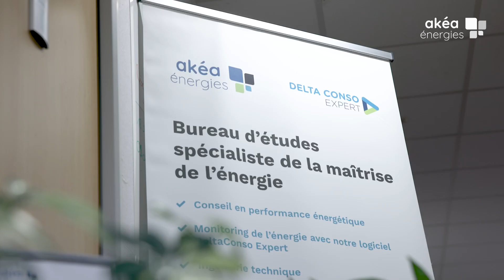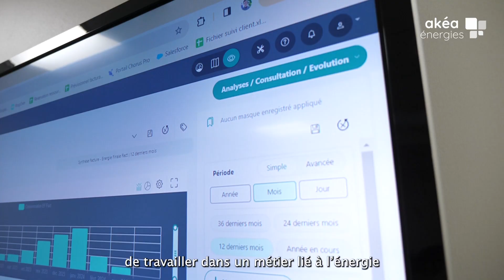Un jour avec Tobias, chargé d'affaires DeltaConso Expert | Akéa Talent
🦸 Akéa Énergies donne la parole à ses collaborateurs !
Suivez Tobias Parsons dans son quotidien en tant que chargé d'affaires au sein de l'équipe DeltaConso Expert à Poitiers.
Il nous parle de son parcours, son métier, et ce qui l'anime au quotidien.

Avec DeltaConso Expert, logiciel développé par les équipes du bureau d’études du groupe Hellio, Akéa Énergies, pilotez vos performances énergétiques en temps réel.

Depuis plus de 15 ans, le groupe Hellio est le pionnier des solutions de maîtrise de l’énergie au service de tous les consommateurs d’énergie : entreprises, particuliers, industriels, collectivités, agriculteurs... Identification du potentiel d’économies d’énergie, ingénierie technique et financière, et suivi des travaux, Hellio propose des solutions de maîtrise de la consommation d’énergie, de décarbonation et de production d’énergies renouvelables, personnalisées et adaptées, pour permettre à chacun de réduire ses dépenses énergétiques.
Plus de 300 collaborateurs et un solide réseau d’implantations locales au coeur des territoires sont mobilisés pour accompagner tous les consommateurs d’énergie vers une transition énergétique concrète, simple et efficace.